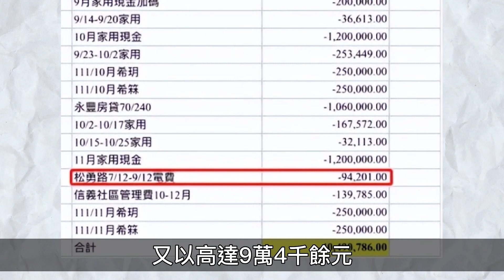大S740平豪宅內景曝光，難怪兩個月電費噴9萬！這一細節曝關鍵#汪小菲#大S#大S豪宅電费#張蘭#具俊曄#小S#離婚#官司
大S740平豪宅內景曝光，難怪兩個月電費噴9萬！這一細節曝關鍵！

推薦影片：
S媽央求：別說了！曝小S出軌被許雅鈞抓包，大S拿汪小菲的錢擺平此事
汪小菲又来了！曝光小S老公在家楼下会所找姑娘，小S用药麻痹自己
汪小菲怒了！爆粗口曬帳單反駁：他們結婚不想再付電費，哭訴對方不讓看孩子